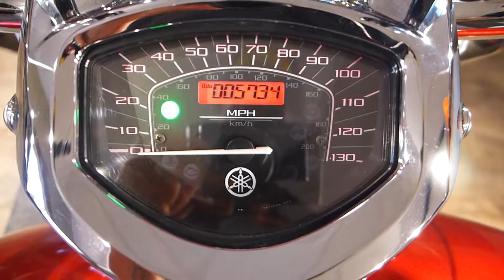2007 Yamaha V-Star 1300 Tour